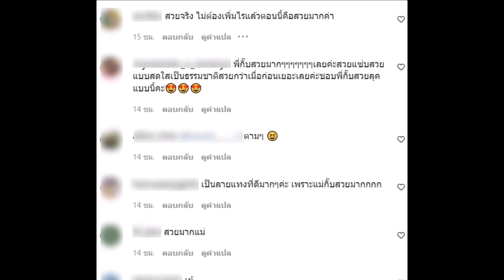กุ๊บกิ๊บ สวยเป๊ะขึ้นมาก